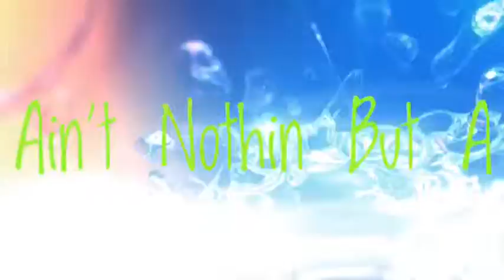Call Of Duty Ghost